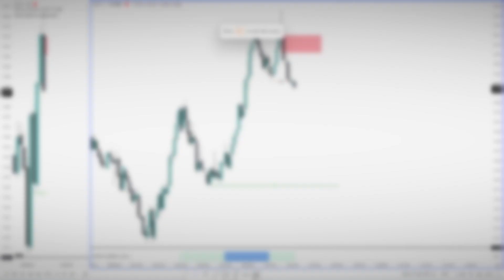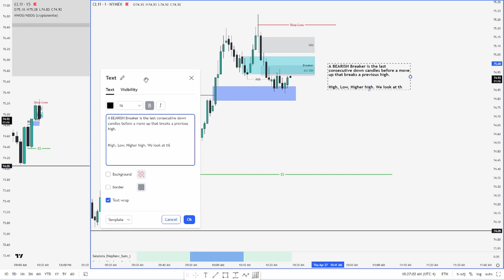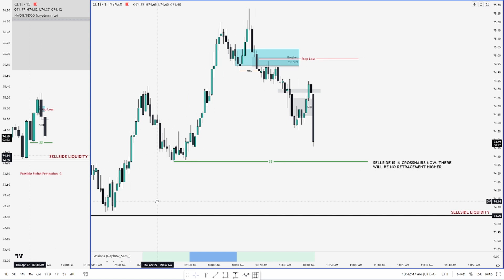MMSM on OIL FUTURES | ICT Live Write-Up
Thursday mornings are typically quite frugal to give setups on the indices. Switched back over to oil this morning and found a really clean setup, was able to capture most of the entire move as it formed a PERFECT 2022 mentorship model.

Ephesians 3:20 & Philippians 4:13
Not to be taken as financial advice (read below).
video produced and edited: flux trades